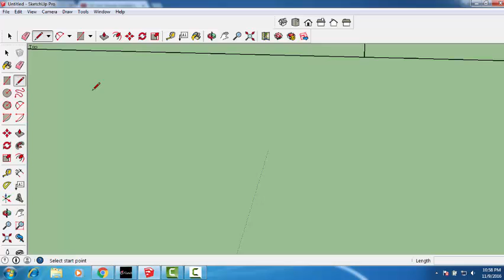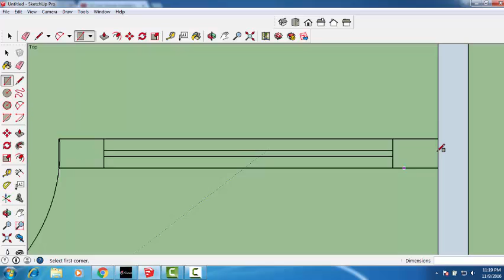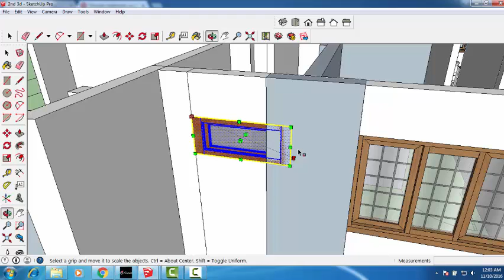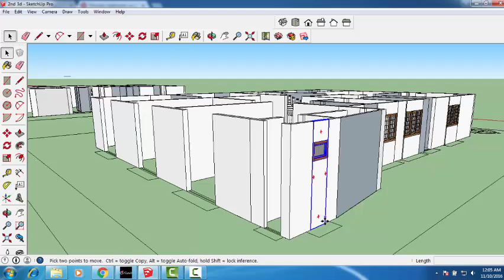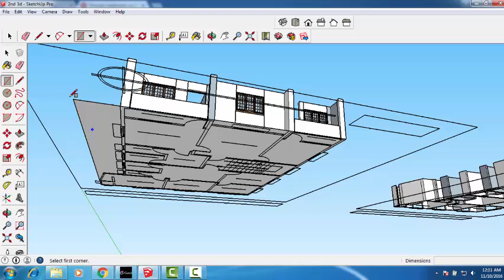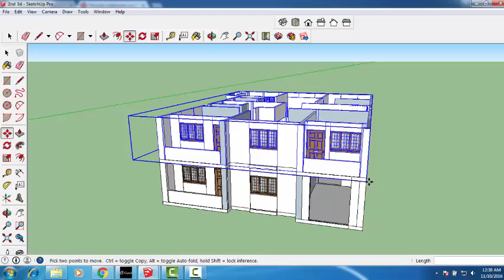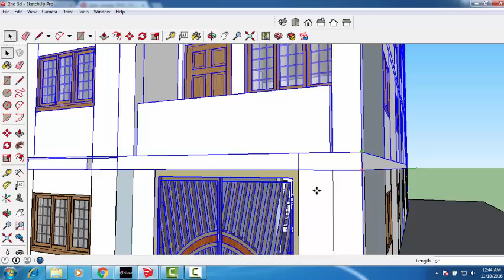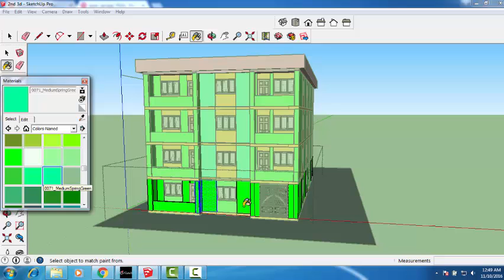Google Sketchup Bangla Tutorial- An Amazing Building